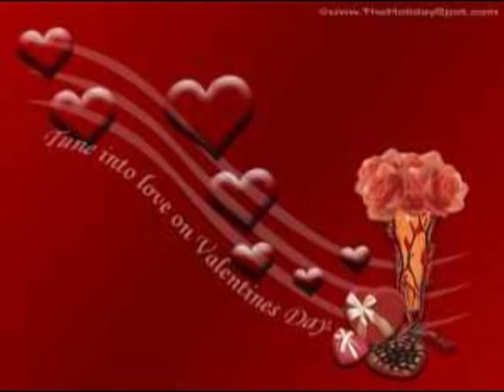A Ja Nie Chcę Czekolady MP3.mpg